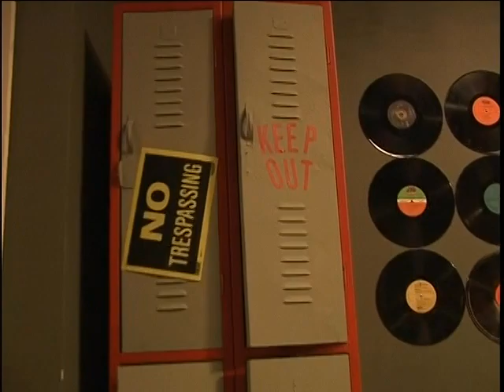Life With Derek Season 1 - Behind The Scenes: Derek's Room Tour